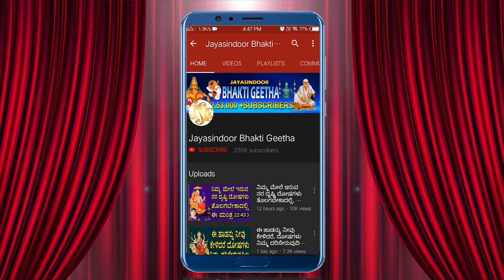Sri Surya Narayana Suprabhatha | ಶ್ರೀ ಸೂರ್ಯ ನಾರಾಯಣ ಸುಪ್ರಭಾತ | Usha Raj | Jayasindoor Bhakthi Geetha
Song Name: Sri Suryanaryana Suprabatham
Singer: Usha Raj
Lyrics: Traditional
Album No: JSE-0194
Similar Searches:
Bhakti Songs
Bhakti Songs Kannada
Devotional Songs
Jayasindoor Songs
Bhakti Geethalu
Kannada Songs
Kannada Surya Deva Devotional Songs
Kannada Surya Deva Songs
Surya Deva Songs
Surya Deva Devotional Songs
Surya Deva Videos
Surya Deva's Powerful Songs
Lord Surya Deva's Powerful Songs
Lord Surya Deva Devotional Songs
Lord Surya Deva Bhakthi Geethalu
Surya Deva Bhakthi Geethegalu
Surya Deva Bhakthi Songs
Surya Deva Devotional Video Songs
Surya Deva's Latest Songs
Surya Deva Kannada Geethegalu
Surya Deva Songs
Surya Deva Songs Devotional
Surya Deva Songs In Kannada
Surya Deva Songs Kannada
Surya Deva Kannada Devotional Songs
Surya Deva Kannada Songs
Surya Deva Video Songs
Surya Deva Geethegalu
Songs of Surya Deva
God Songs
Sri Suryanaryana Suprabatham Songs
Usha Raj Songs
Traditional Songs